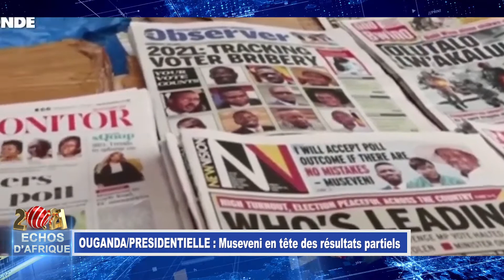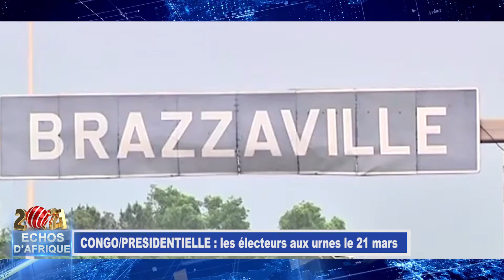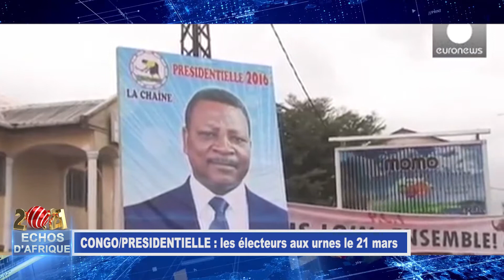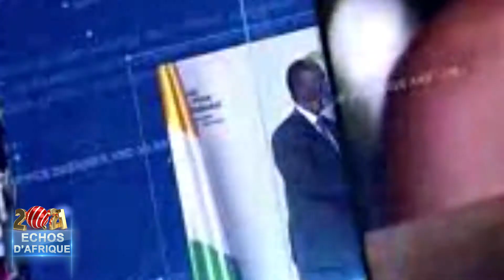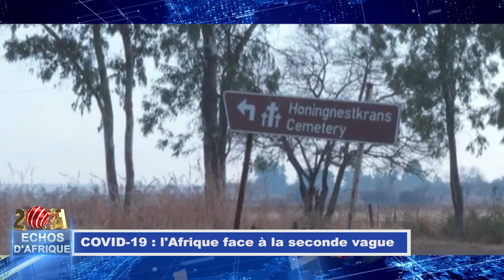DBS ECO D'AFRIQUE DU 160121